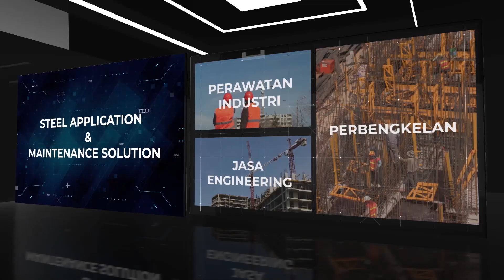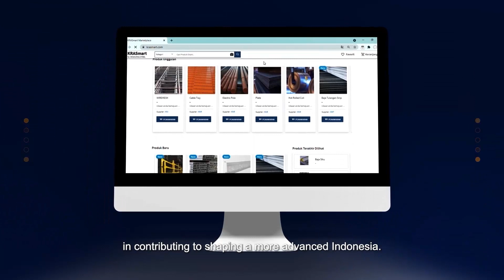KRAKATAU STEEL COMPANY PROFILE 2022